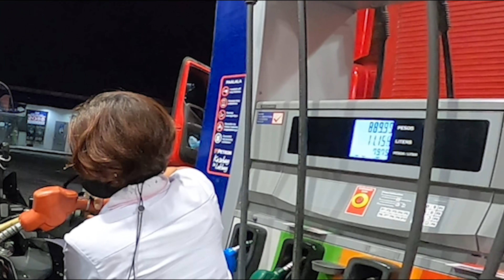Bicol Ride with Honda Africa Twin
Honda Africa Twin Adventure Sports DCT with Electronic Suspension 2020